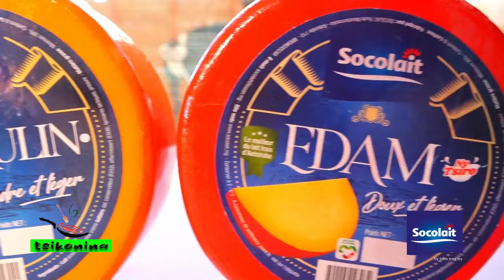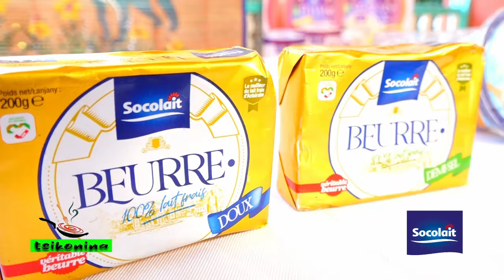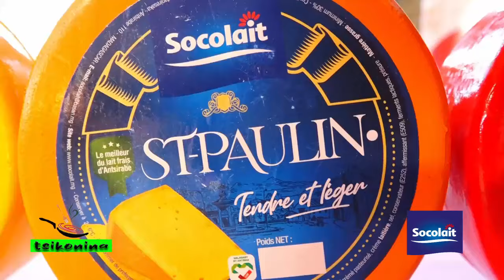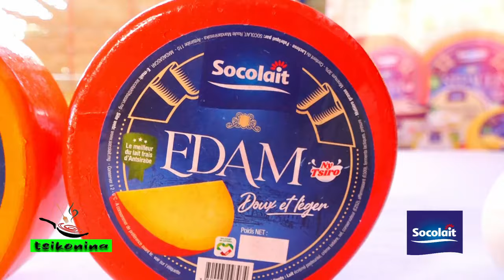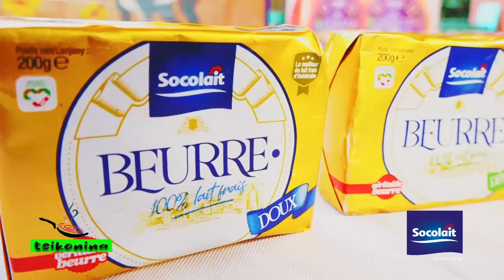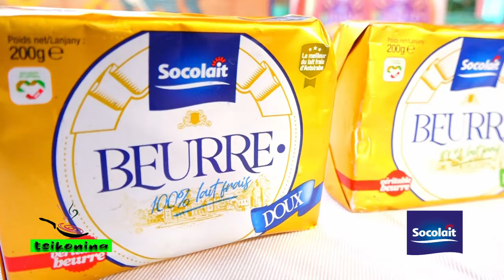TSIKONINA DU 04 MAI 2024 BY TV PLUS MADAGASCAR